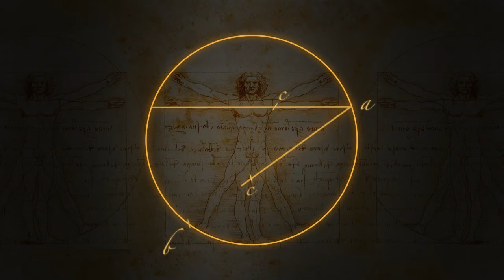Leonardo Da Vinci Cut video on the diamond Cut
A great short video giving inside into the Divine Proportions used in the Leonardo Da Vinci Cut